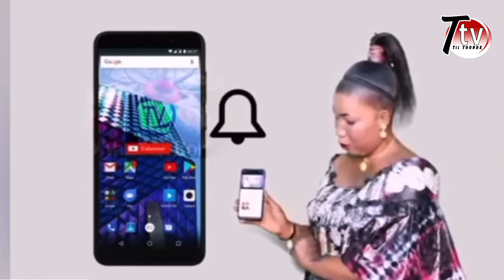Nouveau Maillot Sénégal : Maillot Extérieur pour la coupe du mon 2022